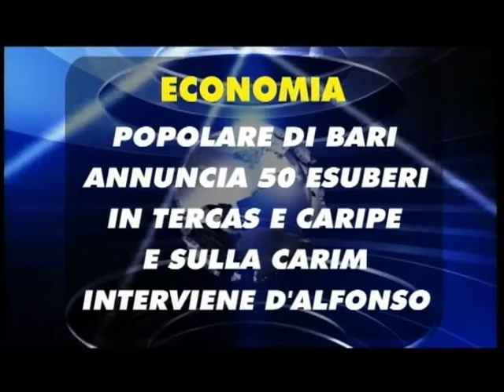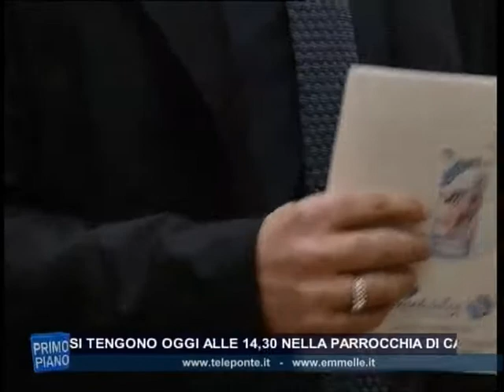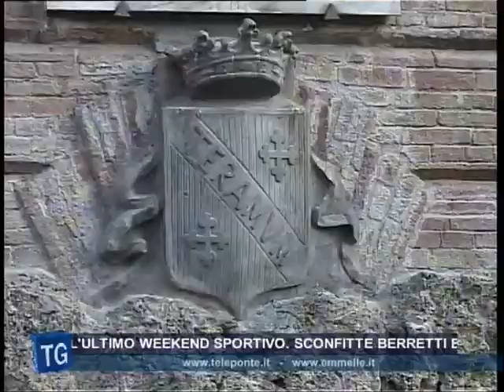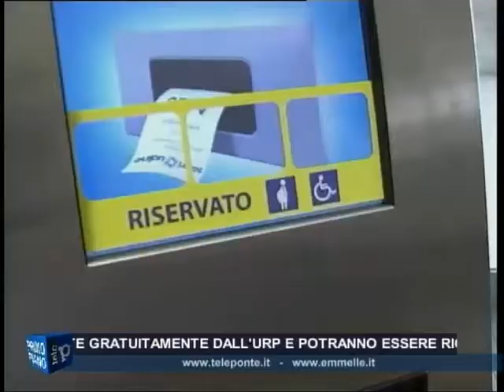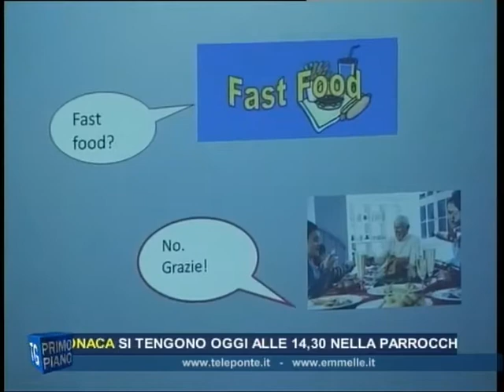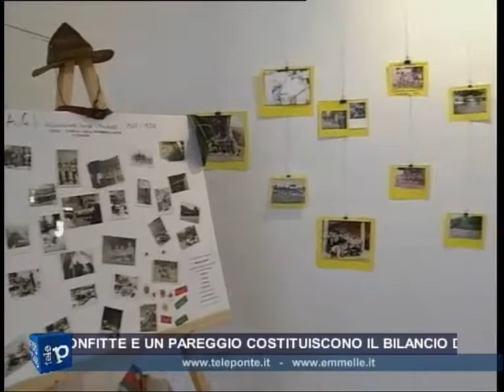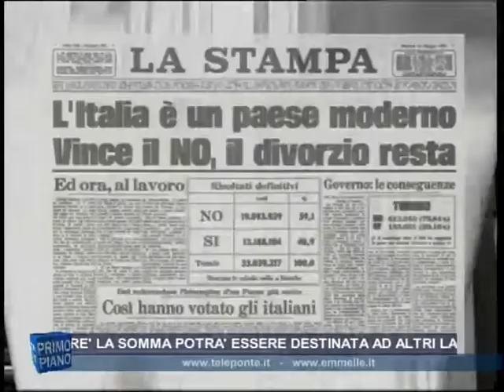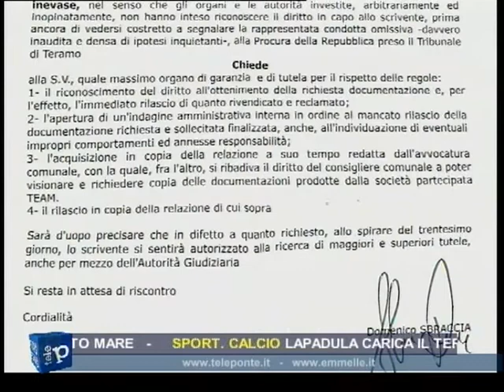TG GIORNO 25 02 2015